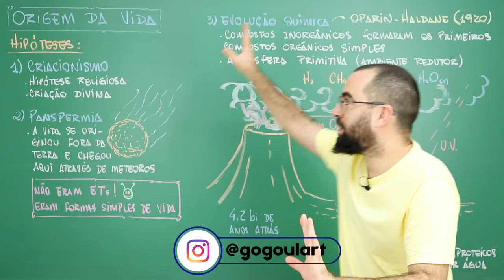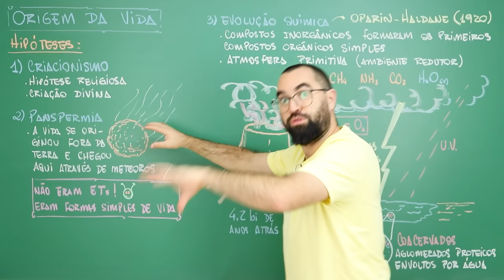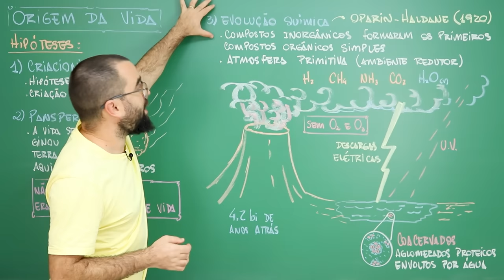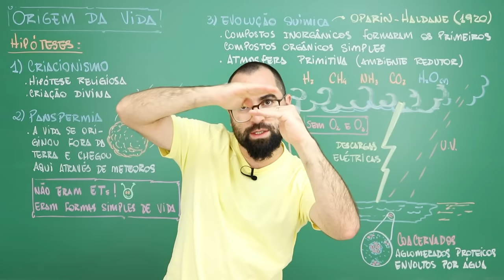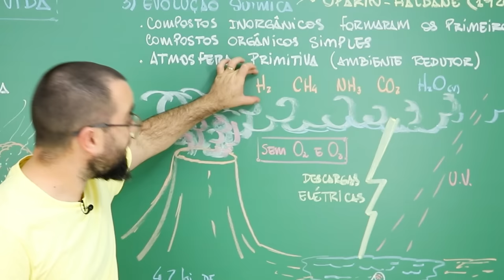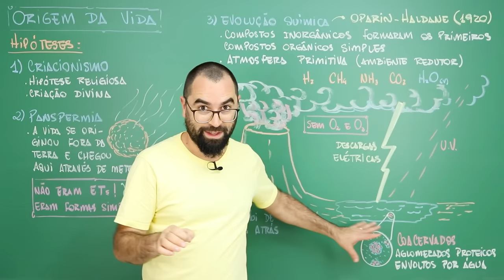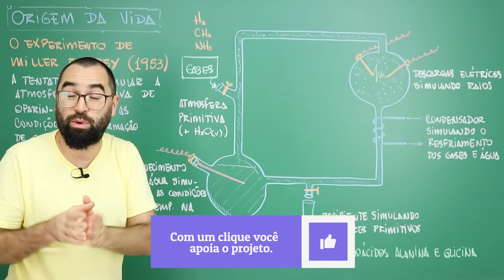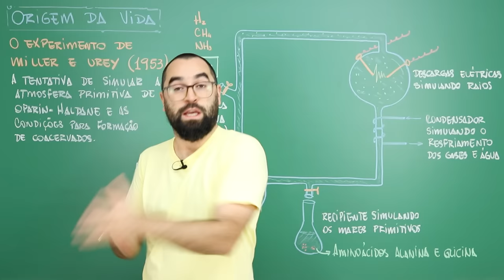Evolução Química - Origem da Vida - Aula 02 - Módulo 0 - Prof. Guilherme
Aula que trada das teorias de Oparin-Haldane e o famoso experimento de Miller e Urey. Teoria da evolução química, atmosfera primitiva e formação dos coacervados.